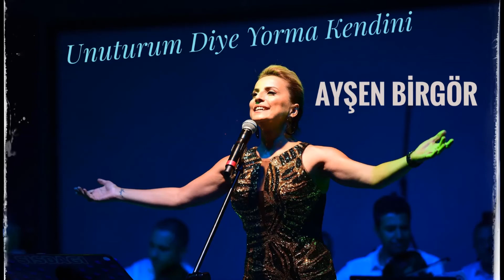AYŞEN BİRGÖR UNUTURUM DİYE YORMA KENDİNİ